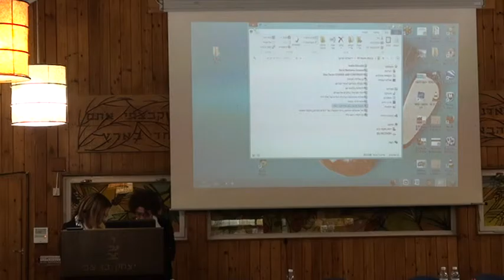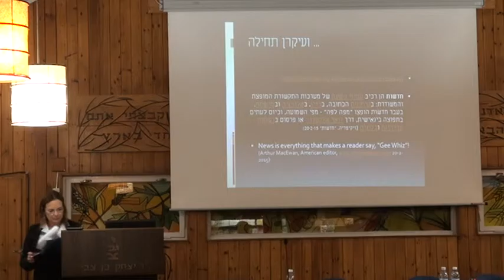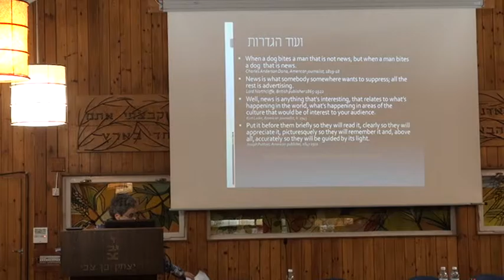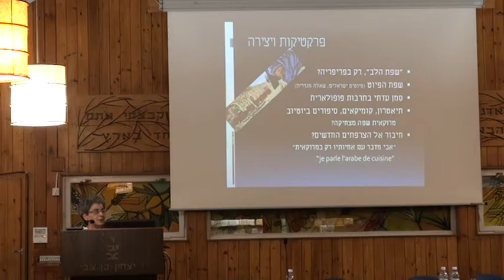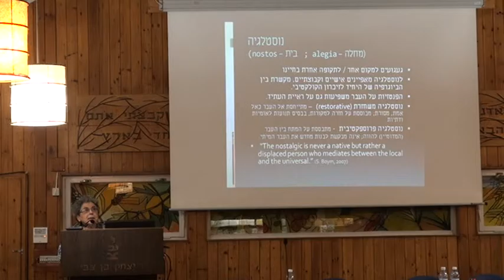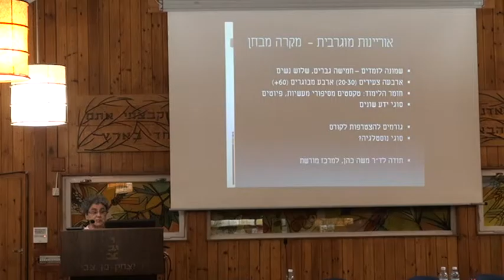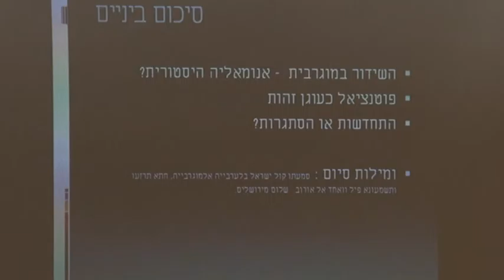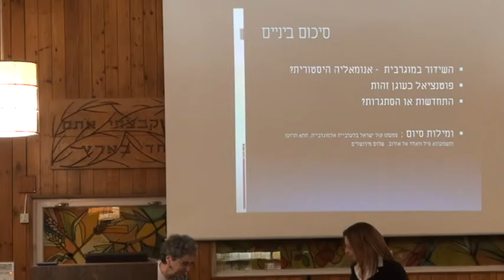אסתר שלי-ניומן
חדשות בלבוש ישן: שידורי הרדיו בערבית מוגרבית